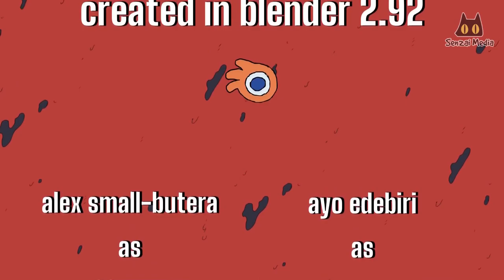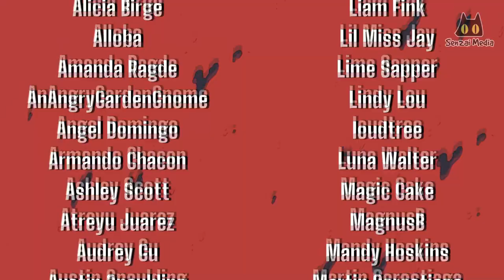ШАПИТО БУРГЕР: РЮКЗАК